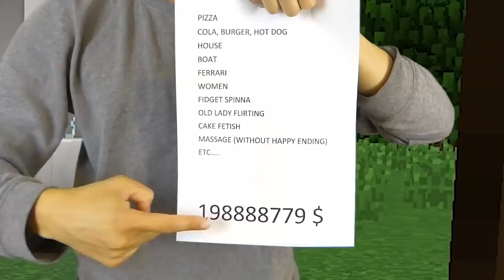REALISTIC MINECRAFT IN REAL LIFE! - IRL Minecraft Animations / In Real Life Minecraft Animations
REALISTIC MINECRAFT IN REAL LIFE Minecraft Animation

Realistic Minecraft vs Real Life Animation.
Real life Minecraft  in Realistic Minecraft
Minecraft Animation in Real Life plus Realistic Minecraft
In Real Life Minecraft Animation in Realistic Minecraft